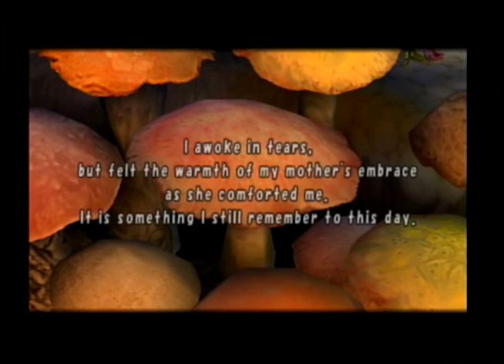Final Fantasy Crystal Chronicles - Co-Op Part 2 - Year 1: Mushroom Forest [C1]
Final Fantasy Crystal Chronicles - Multiplayer
[3 Player] Co-Op *Official Playthrough*

Give her back her seed!!
We visit our Hometown, a Miasma stream, Marr's Pass, and the Mushroom Forest.

Credits:
Saito as Lilty
RodExe as Selkie
Razor as Clavat

"Final Fantasy Crystal Chronicles (ファイナルファンタジー クリスタルクロニクル, Fainaru Fantajī Kurisutaru Kuronikuru) is a 2003 action role-playing game for the Nintendo GameCube. It was published by Nintendo and developed by The Game Designers Studio, a shell corporation for Square Enix's Product Development Division 2. A spin-off of the Final Fantasy series, the game spawned a metaseries of the same name. It was released in Japan on August 8, 2003; in North America on February 9, 2004 and in Europe and Australia on March 12, 2004." ~ Wikipedia.org